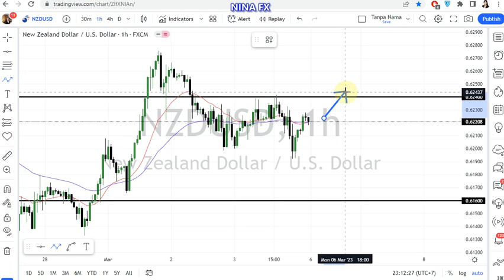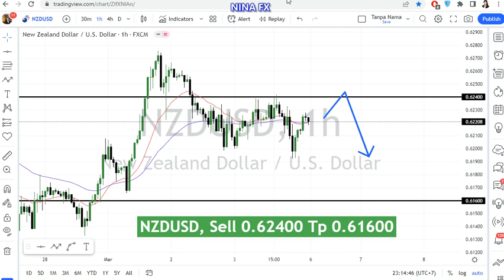NZD USD Daily Analysis for March 6, 2023 by Nina Fx